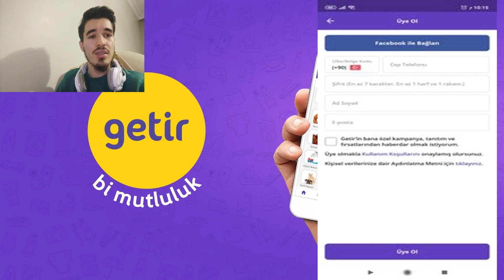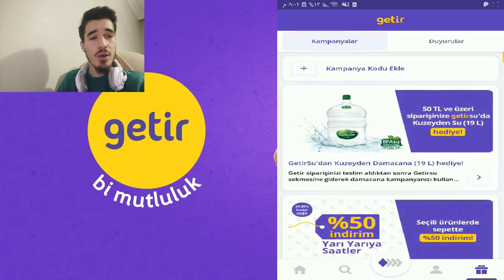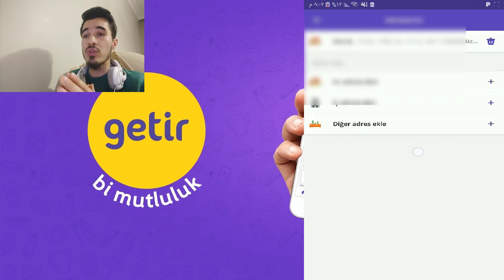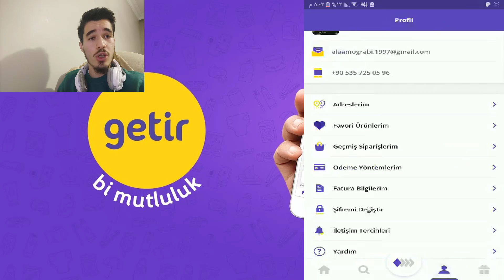شرح عن برنامج getir اقوى متجر الكتروني في تركياا || عروض وخصومات رهيبة علا كل المنتجات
رابط البرنامج :
من غوغل بلاي :

اتمنى تكونوا استفدتوا ولا تنسوني من صالح الدعاء.

الايك والاشتراك ما بياخدوا من وقتك شي بس بيعنولي كتير...

الحمد الله الحمد الله الحمد الله

لا اله الا الله وحده لا شريك له له الملك وله الحمد وهو على كل شيئ قدير

سبحان الله والحمد لله ولا اله الا الله والله اكبر ولا حول ولا قوة الا ب لله العلي العظيم